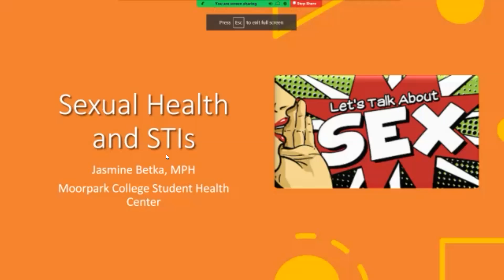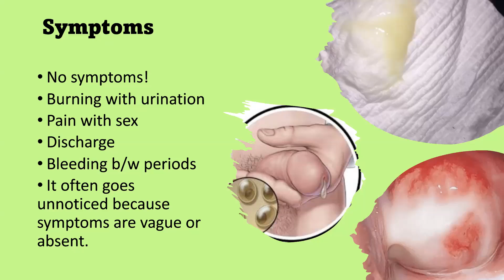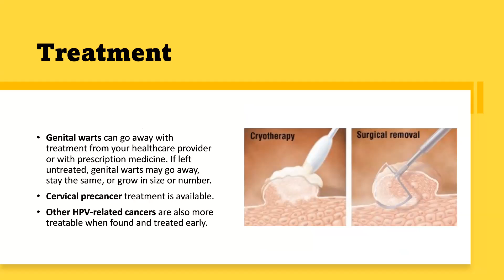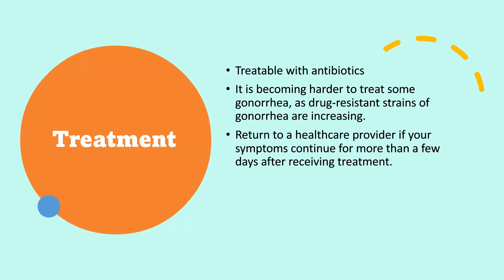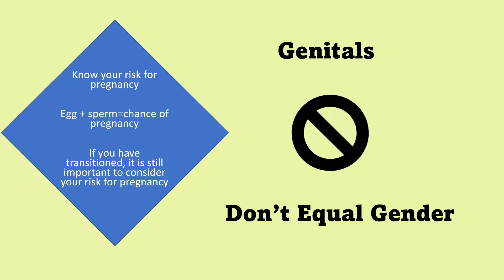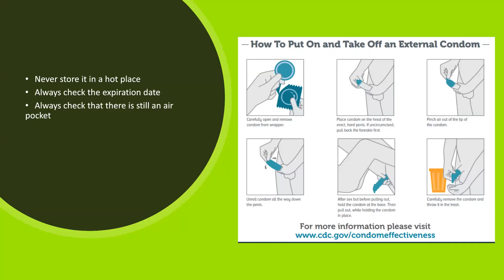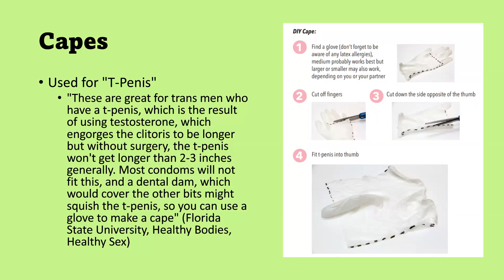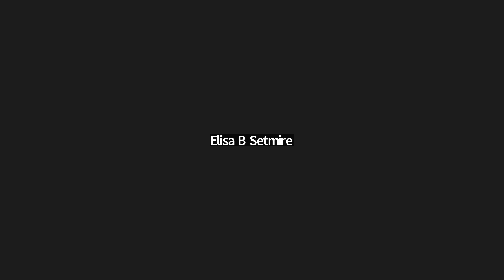Human Sexuality Wednesday 11-9-22 Class Recording | Psyched with Setmire